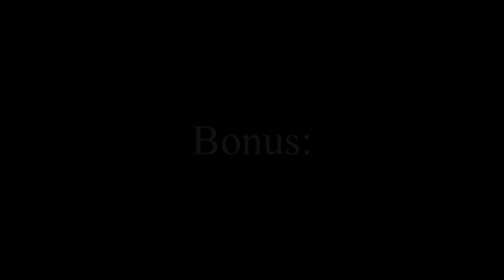[Highlight #3]. ONE TAP WITH PISTOL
🆔SUR MOI🆔

▶️Je suis franco-russe
▶️J'aime le pain
▶️Je joue depuis la saison Blood Orchid

🔧CONFIG🔧

▶️Processeur: fx 8300
▶️Carte graphique: gtx 1050ti 4GB
▶️Mémoire: 16Go DDR3 1600 MHz
▶️Système d'exploitation: Windows 10 64 Bits français

🖱️PARAMÈTRES DU JEU🖱️

▶️Sensi: 3H 4V 60ADS-4000DPI
▶️Graphisme: tout en faible
▶️Fov: 80

🎥CHAÎNE DES POTES🎥